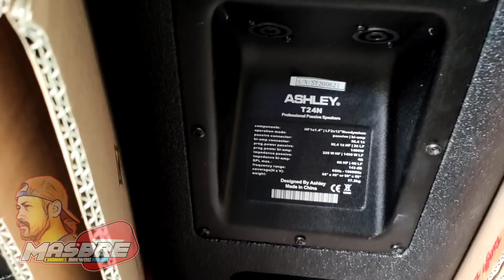Persiapan BAGI TAKJIL Tipis Tipis Brewog Audio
Persiapan BAGI TAKJIL Tipis Tipis Brewog Audio lingkungan kendaldoyong RT 03/01